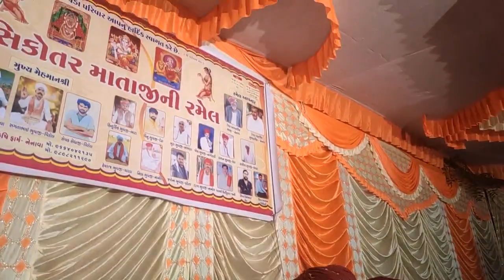Vela Bhuvaji | धौणारी वीर मामोजी वैराग सिकोतर माताजी रमेल रेगड़ी विनोद भुवाजी डेढ़ा | Lalutra Records